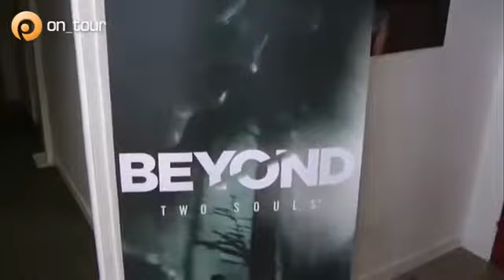PolyTV 10.04.13 - on tour, czyli cz. 3752